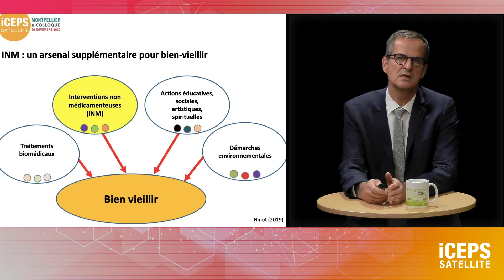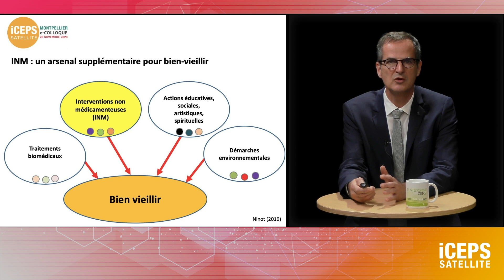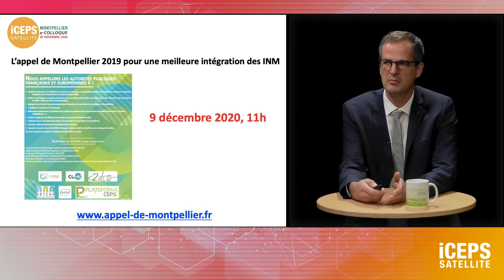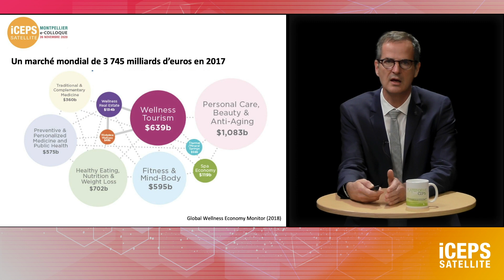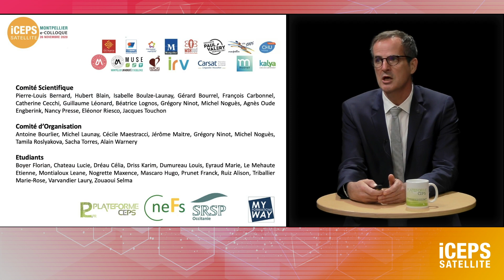3 13 cloture